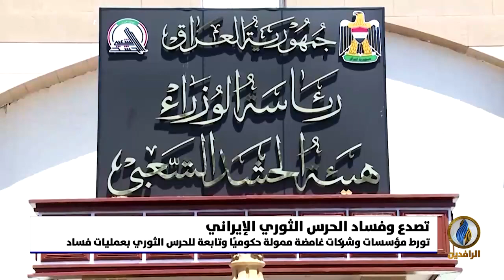تقرير إخباري.. تسريب صوتي يكشف عن تصدع الحرس الثوري وارتباط اسمي سليماني وخامنئي بملفات الفساد